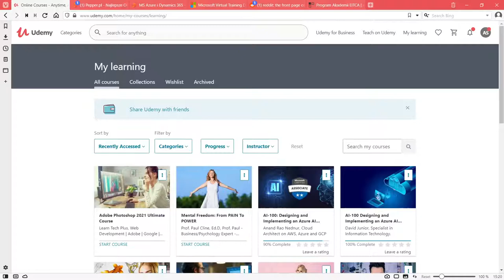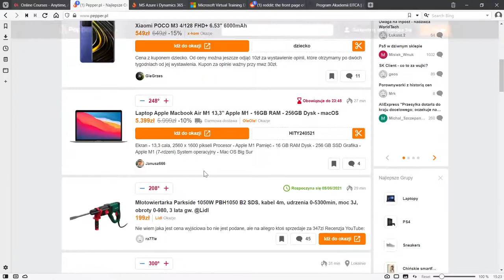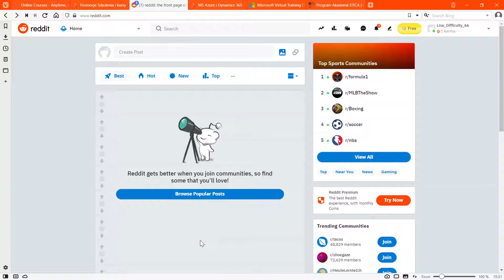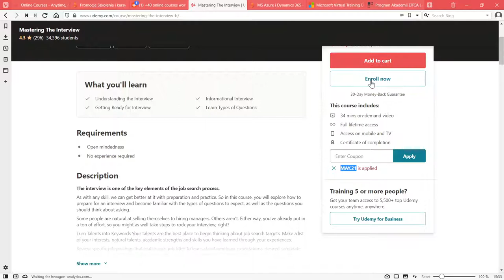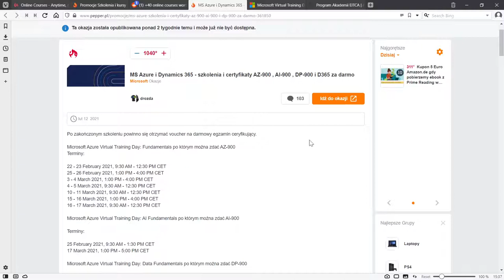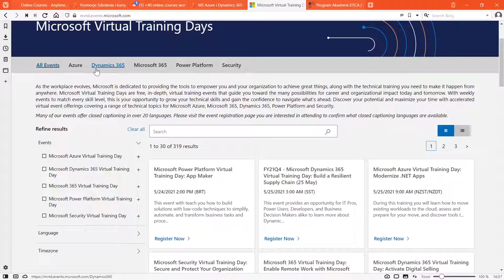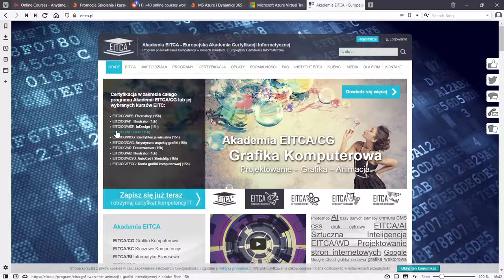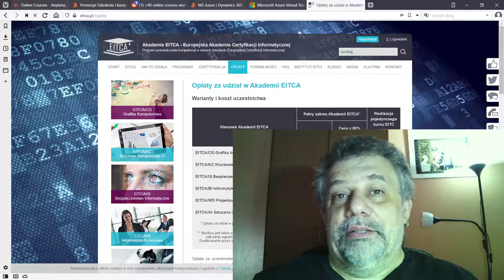Łowca .Okazji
Jako fan promocji, pokazuję kilka miejsc w sieci z których korzystam podczas swojej nauki. I ultranauki.